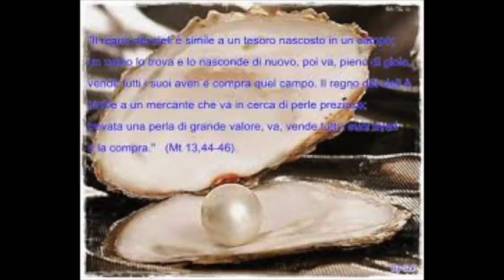La saggia richiesta di Salomone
Per coloro che amano Dio davvero e tutto investono di Lui, tutto va sempre bene, anche quando così non sembra. Omelia Domenica 30 Luglio 2017, XVII del tempo ordinario, anno A